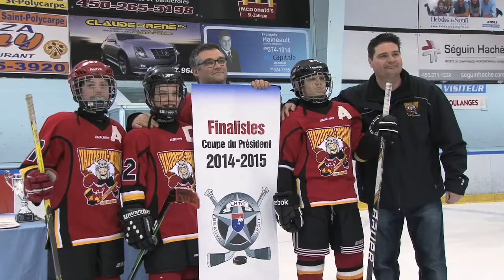Coupe du Président 2015 Atome A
Titans de Vaudreuil-Dorion  c.  Prédateurs de H.R.S.
Coupe du Président 2015 Finale Atome A
Ligue de Hockey Trente Ouest
Centre Sportif Soulanges, Saint-Polycarpe, Québec